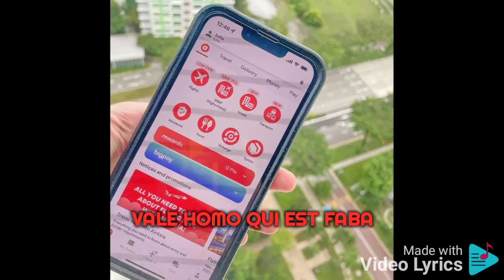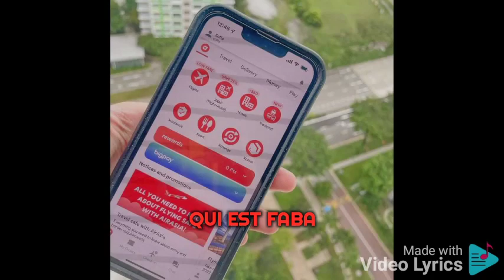Ecce Homo By The Choirgirl Isabel Lyrics February 16 2024